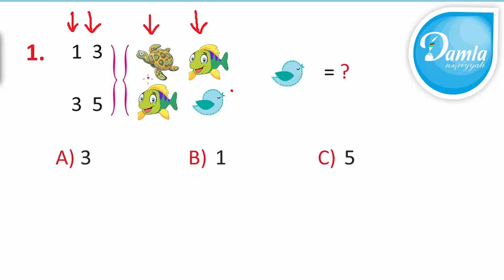Məntiq - Beyin Gimnastikası 1-ci sinif – Səh. 44 - Sual 1